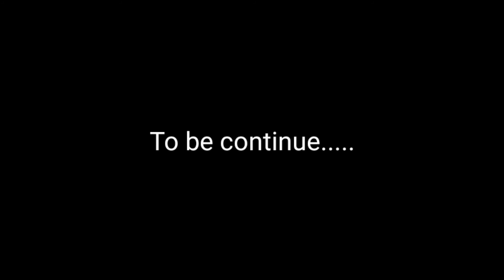PART1 | ADMIT NA SI MISIS MGA MASTER!!!!